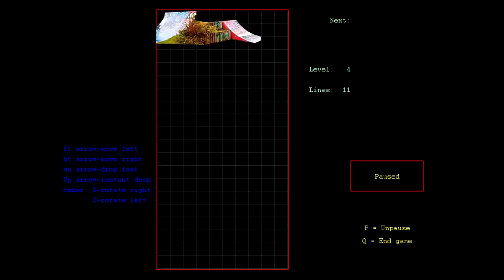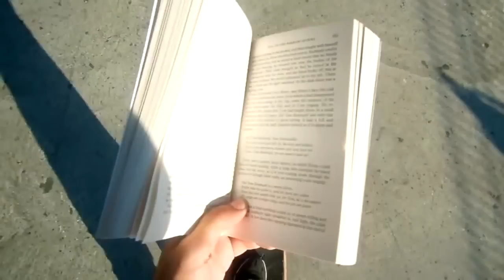Melhores Momentos 2014 e Partiu 2015!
No vídeo de hoje, os melhores momentos do Skate in Roça em 2014 e um pouco do que vem por aí em 2015!
Só um pouco...
Vocês não sabem o que vem por aí...
Eu sei...
MUAHAHAHAHAHHAHA